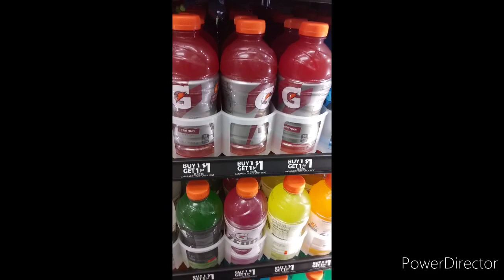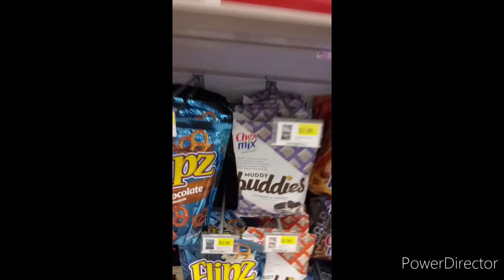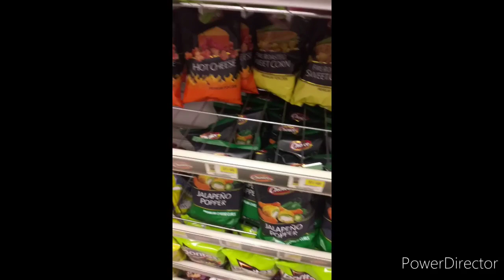Walking and talking pt 2 (Leave topics in comments)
Just a Fat dude that not trying to be fat no more walking and talking leave Topics in the comment section to be discussed in the next one